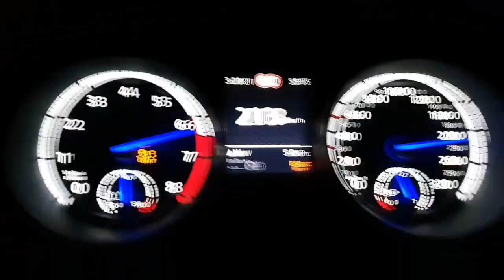30 maart 2020